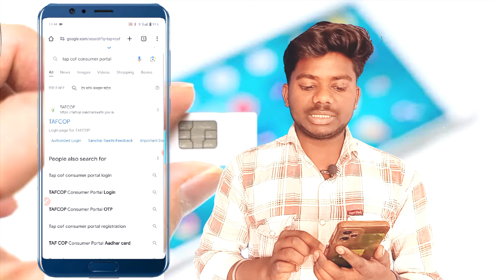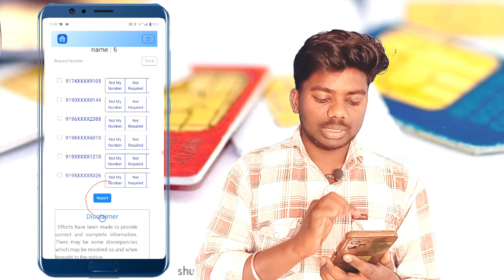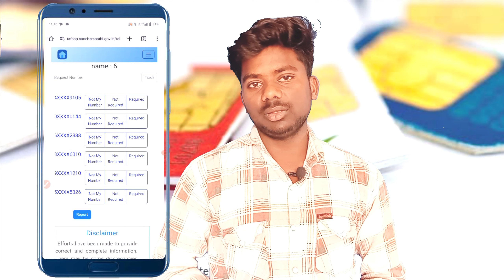How many number Activated on your id | कहीं आपके नाम पर भी तो फर्जी सिम नही चालू ऐसे पता करें | Sim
हेल्लो दोस्तों कैसे है आप लोग आशा करता हूं काफी अच्छे होंगे ।
बेल आइकन को दबाना बिलकुल ना भूलें
how many sim cards registered on your aadhar card
how to know how many sim on my aadhar
how to find how many sim on my aadha
how many fraud sim activated on your id
how many sim registered on my emirates id
how many sim card on my aadhar card
how many sim activated on my emirates id
how many sim card activate on my aadhar card
check number of sim cards on your name
how to know how many sim cards are registered on your name